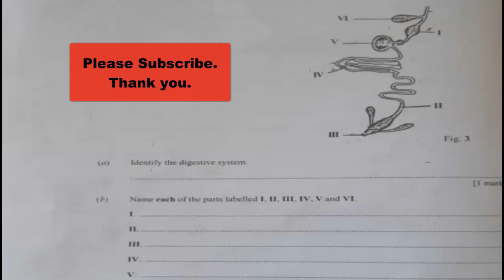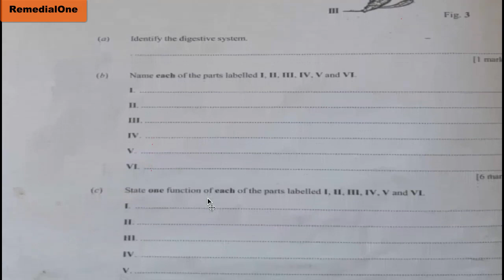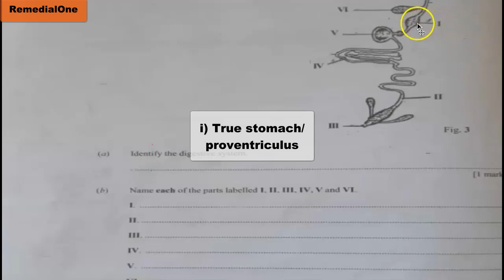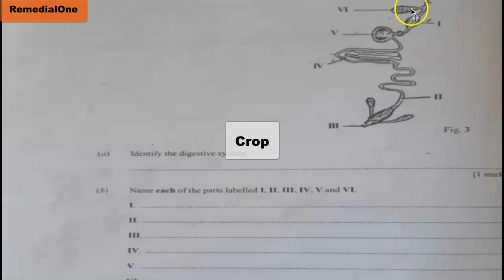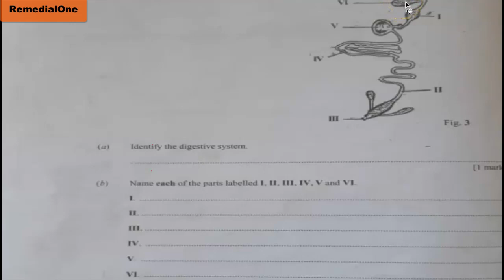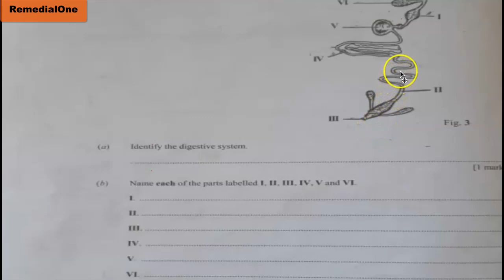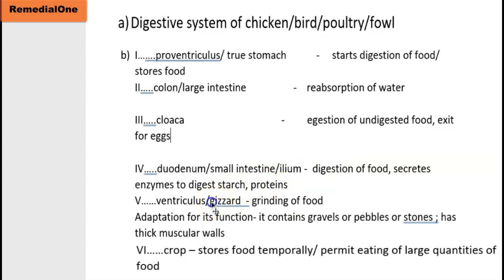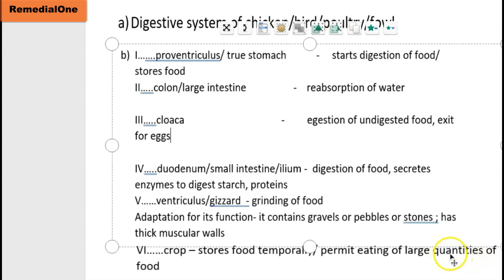Explanations to Digestive System of Bird/fowl || WASSCE Prep||Integrated Science Agric Practical's.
Digestive system of birds or poultry or fowl is different from that of humans. Going into integrated science practical examination, one must to know all the parts and their functions.
0:00 Introduction
0:09 Question
1:23 Part labeling Solution
8:32 Recap/Detailed Answers.

Trigonometric Simplification and Equations-Wassce Core Math